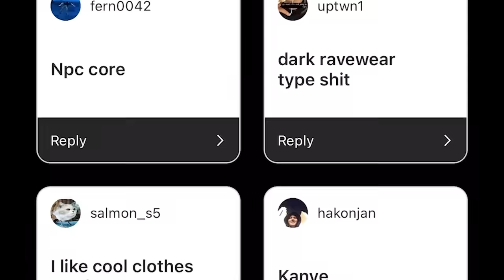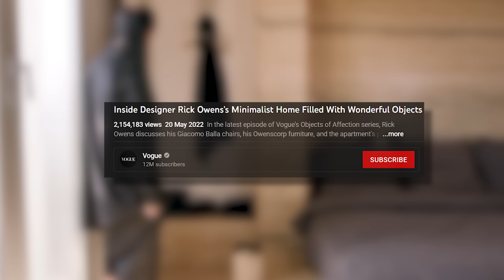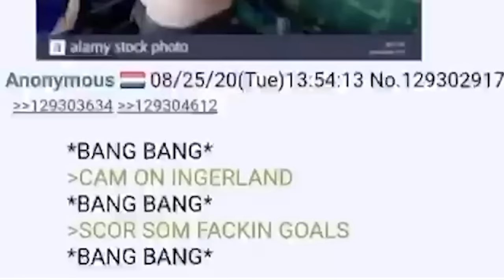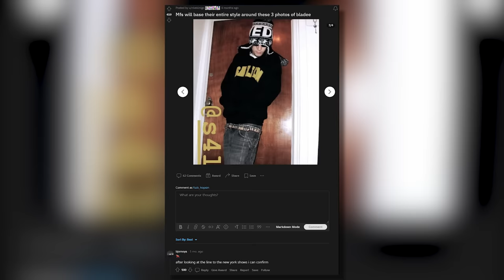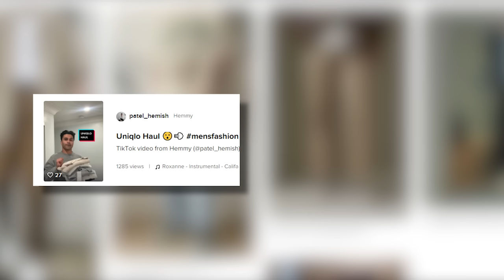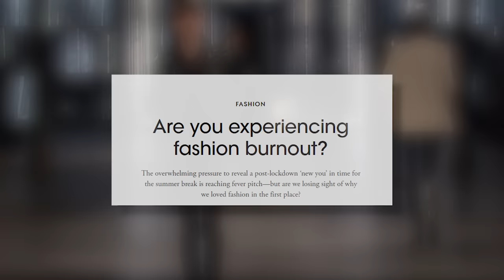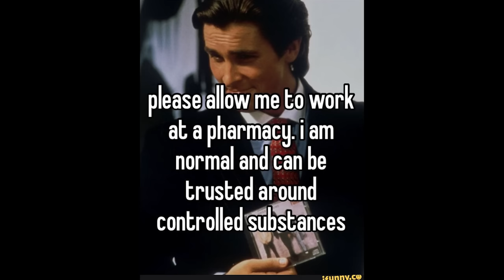10 Ways of Dressing Explained in Less Than 10 Minutes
hello ragers, today we attempt to tackle a very complex, nuanced, and intricate question that one who is interested in fashion may ask themself; how do I wear clothes? from business corporate capitalism nft core, to chill bladee casual normcore chill vibes, this video has something for everyone.. this is 10 styles explained in less than 10 minutes.. I hope u enjoy and learn maybe one thing.

table of contents:
intro - 0:00
uniform - 0:53
bloke core - 1:48
gorp - 2:39
copying an artist of sorts - 3:53
irony core - 5:05
explore page core - 5:44
normcore - 6:19
business core - 7:06
hedi boy / rockstar - 7:47
be yourself (cringe) - 8:15